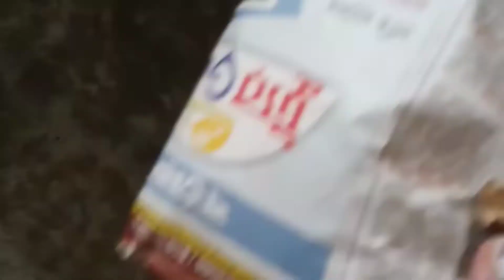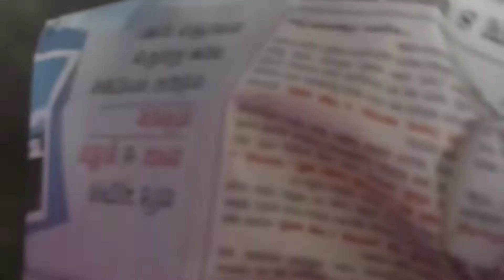Bengali Vlog/ Vaccine দিয়ে নাজেহাল অবস্থা 😔@iammouyoutubecreator... plz subscrib 🙏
Bengali Vlog/ Vaccine দিয়ে নাজেহাল অবস্থা 😔‎@Mayurika's life style ... plz subscrib 🙏